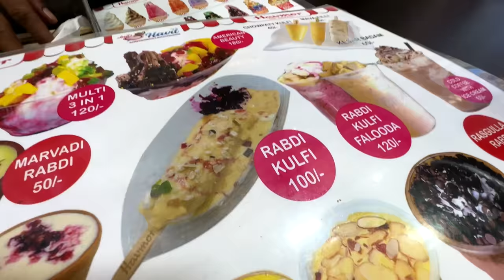Langoor Ka Attack | Humari Galti Thi